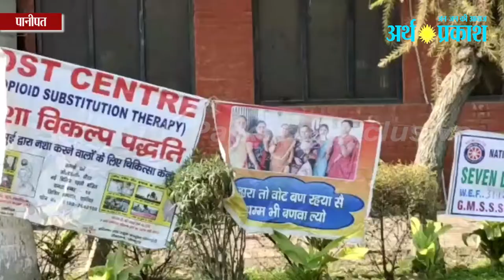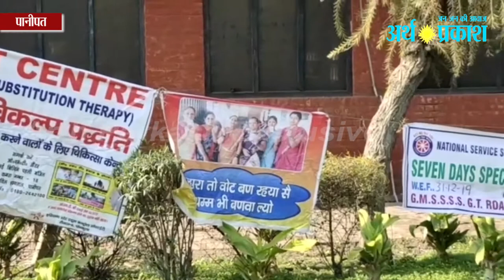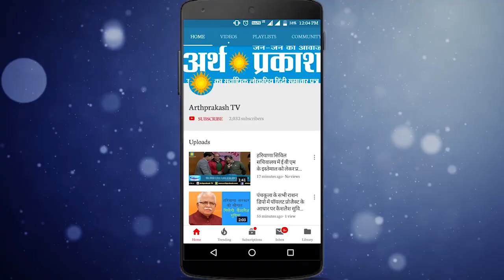WATCH सीख लें रसोई में लगी आग बुझाने का तरीका फायर फाइटर धर्मेंदर दहिया से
सीख लें रसोई में लगी आग बुझाने का तरीका फायर फाइटर धर्मेंदर दहिया से